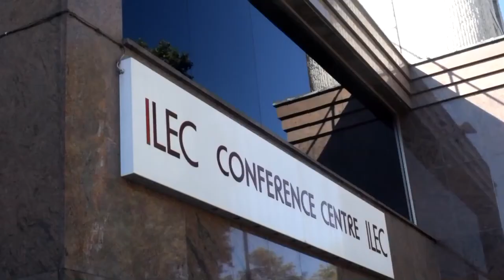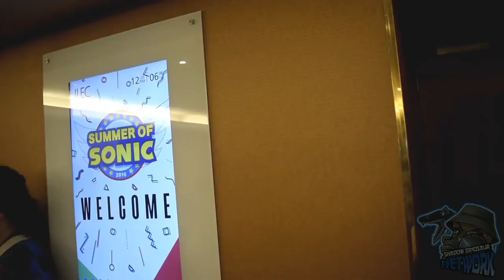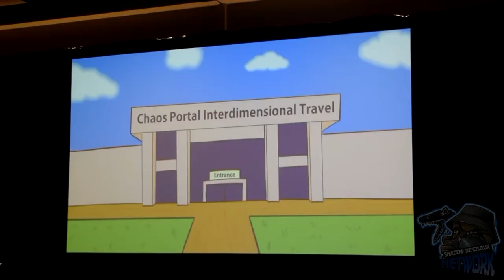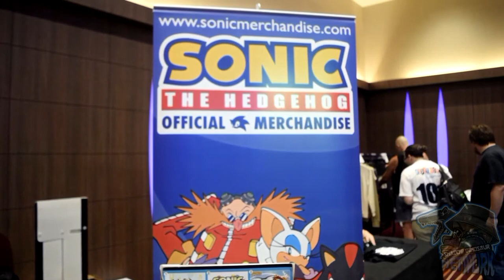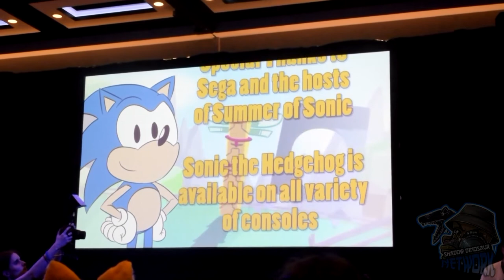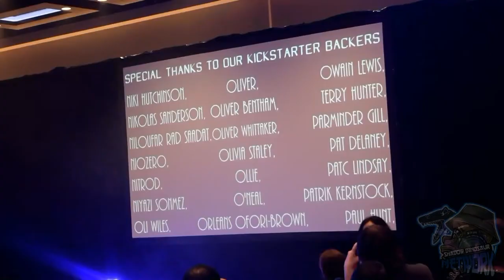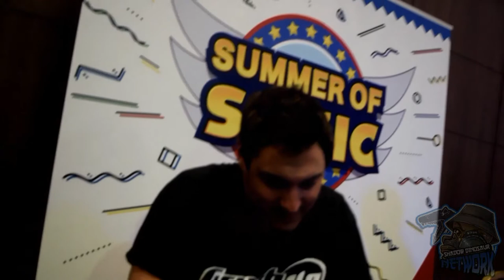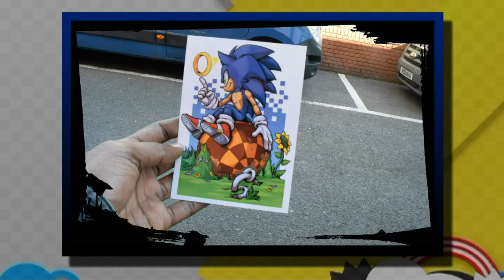Summer of Sonic's Return to London!! | Dino @ The ILEC Conference Centre - 2016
►►►Be sure to watch this in "High Definition" ◄◄◄
- Be sure to bring a snack with you, this is gonna be a long vlog! -

Summer of Sonic was always one of the highlights of my summer events since 2010! So I am glad it made a return for one last time. (Hopefully there will be more someday!)

My latest, LONGEST... Vlog. I really pulled out all the stops with the recording I did for this event. This is all for those who have happened to miss the event... Hopefully this will have you somewhat there in spirit... kinda despite it already of passed.

Enjoy! Maybe you will come to the next one?
Audio Used:
Various Sonic the Hedgehog Themes and Tracks.